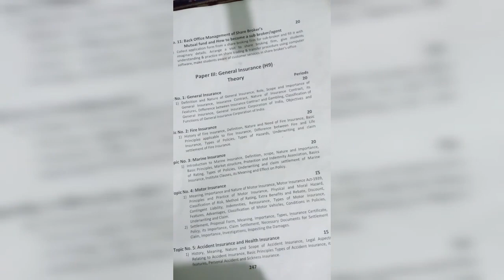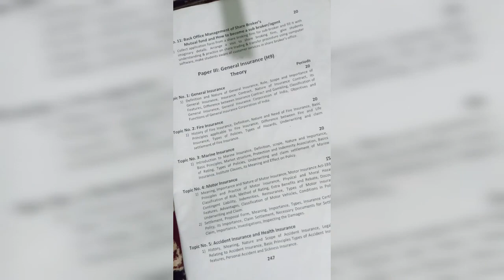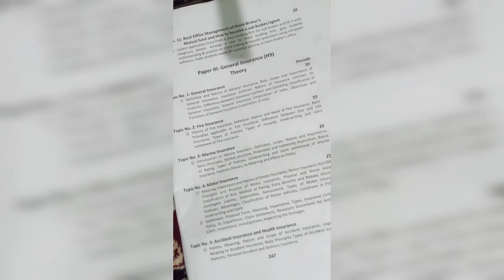Insurance H9 by AT Gurav